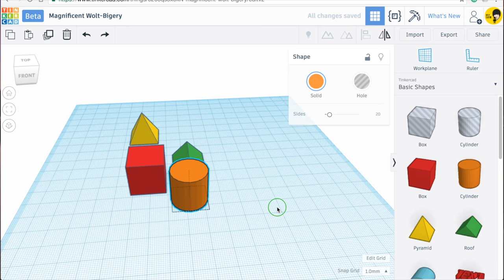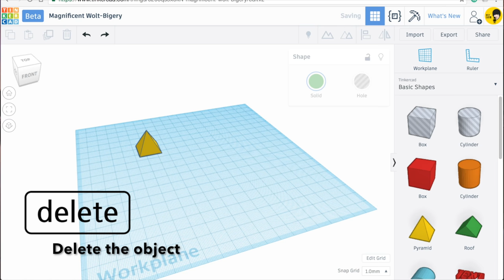Old version 2. Tinkercad tutorials - Move the object, change grid & units | 3D modeling How to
Move the object, change grid & units